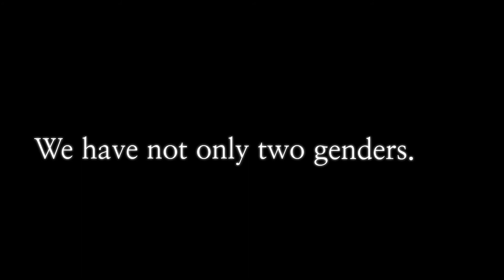디자인예술계열 이슬아 졸업작품 Every Color, Eevery Gender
[제목] Every Color, Eevery Gender
[주제 ]성소수자는 우리의 일상 속에 얼마든지 존재한다.